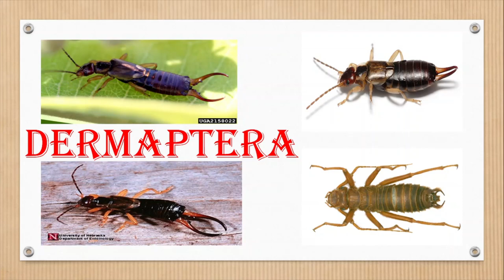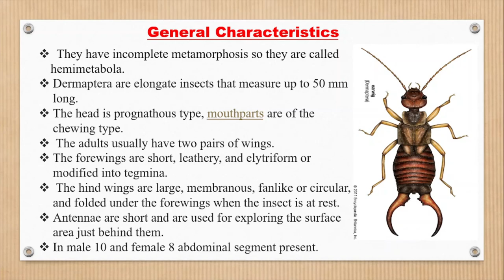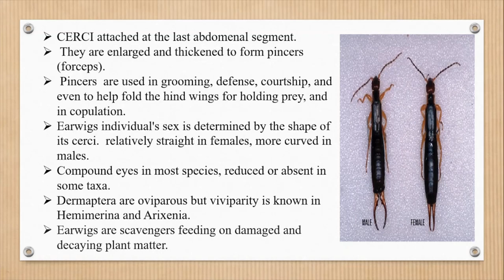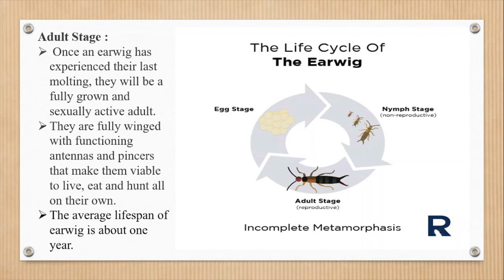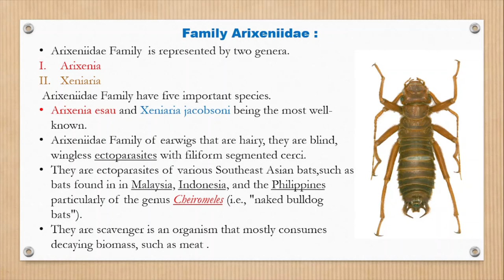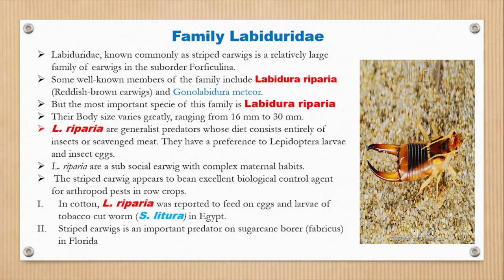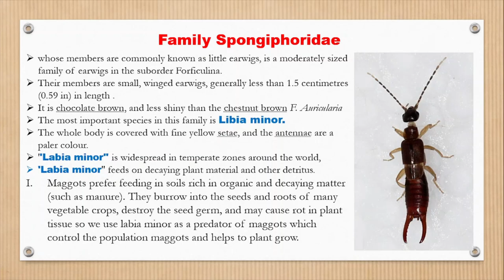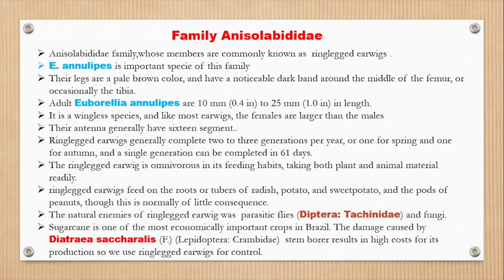Earwig-Order Dermaptera-Lecture in Hindi/Urdu- Related to class insect-Entomology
Asslamu-e-Alakum
In this video I will provide you all the information related to Earwigs or Order dermaptera.
Following points are explained in this videos
Introduction of earwigs
General characteristics
Life Cycle of Earwigs
Suborder of order dermaptera
families of Order dermaptera